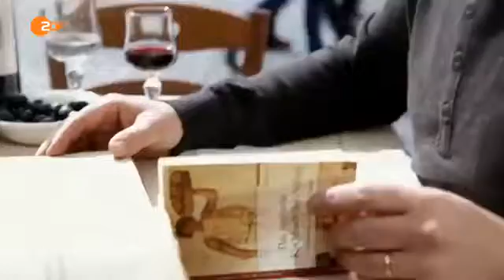Dokumentarfilm Deutschland - Terra X Zeitreise Die Welt im Jahr 0